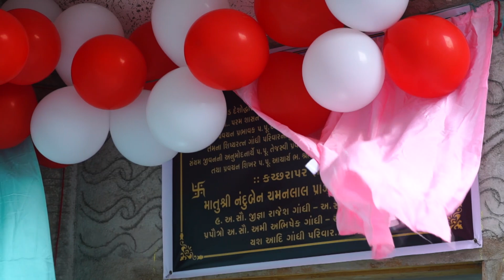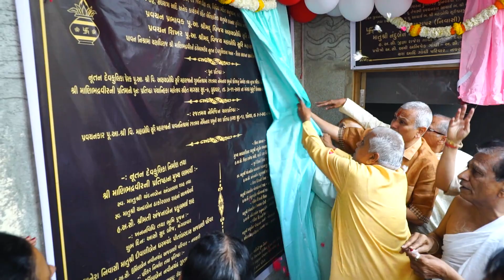Hi-Lights of શ્રી માણિભદ્રવીર દેરીની તકતીનું અનાવરણ (07-03-2023)